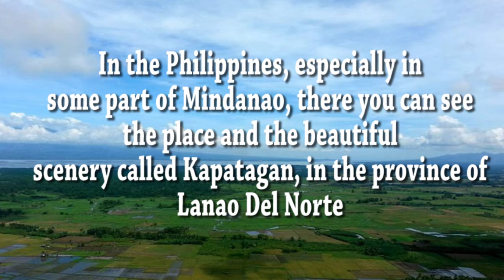Facts about Kapatagan Lanao del Norte